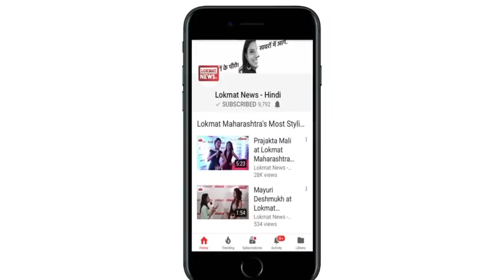क्या है श्रीदेवी की मौत का कारण?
बॉलीवुड की दिग्गज अभिनेत्री श्रीदेवी की आकस्मिक मौत के मामले में एक नाटकीय मोड़ देते हुए दुबई की सरकार ने कहा कि उनकी मौत होटल के बाथटब में दुर्घटनावश डूबने से हुई.